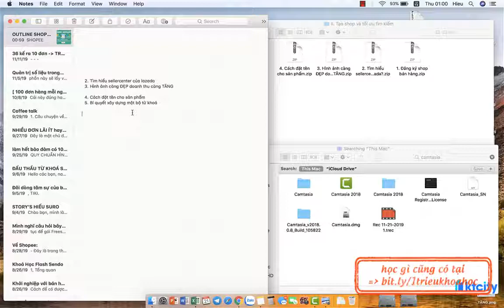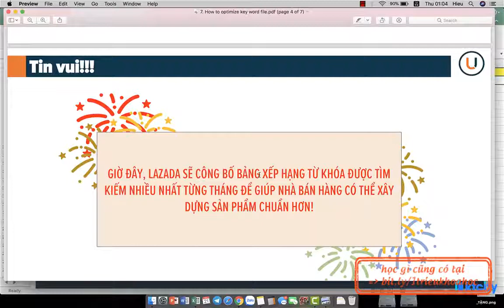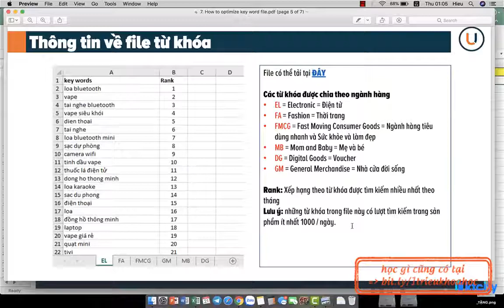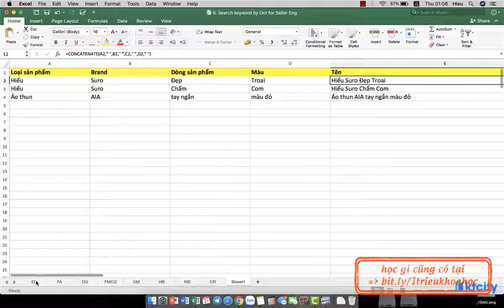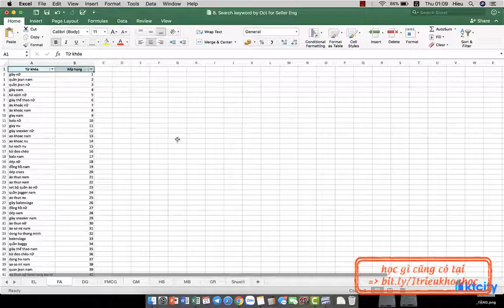Bài 13 Bí quyết xây dựng 1 bộ từ khóa hiệu quả mp4